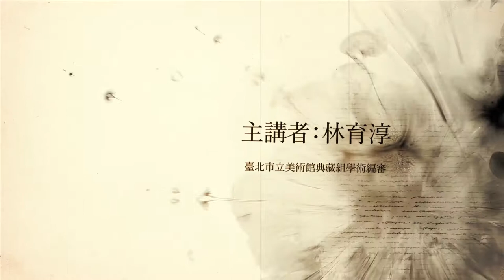【RTI】Kuo Hsueh-hus Gemälde „In der Nähe des Yuan-Shan Berges“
Kuo Hsueh-hus Gemälde „In der Nähe des Yuan-Shan Berges“

Der in Taipeh geborene Kuo Hsueh-hu (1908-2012) ist ein bedeutender Maler der japanischen Kolonialzeit (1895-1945) in Taiwan. Wir stellen Ihnen heute seine Landschaftsmalerei „In der Nähe des Yuan-Shan Berges“ vor. Mit diesem Bild begann Kuos Künstlerkarriere im zarten Alter von 20 Jahren. 2007 wurde Kuo schließlich im Alter von 99 Jahren mit einem wichtigen Kulturpreis der taiwanischen Regierung ausgezeichnet.

央廣-德語
聲動美術館第一集
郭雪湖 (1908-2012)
本命郭金火，出生台北大稻埕
1925年拜師郭雪溪之“雪溪畫館”
1927年入選首屆臺展，與陳進，林玉山成“臺展三少年”名聲大噪
代表作品：圓山附近，南街殷賑，菜園春色等
2007年以99高齡獲27屆行政院文化獎